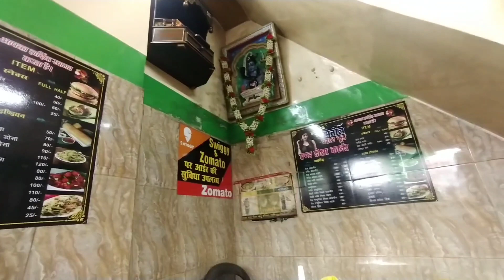vlog पूरा दिन घर के बाहर रहकर बहुत थक गई। पर कुछ चीजों को लेकर मन खुश हो गया 😃।@duniyasonalki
@duniyasonalki kanpur vlog kanpur market